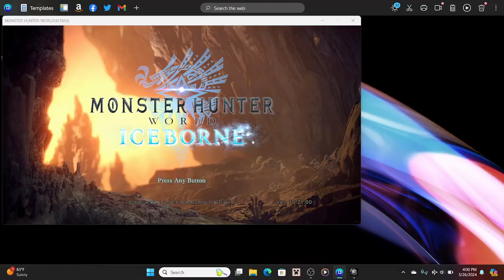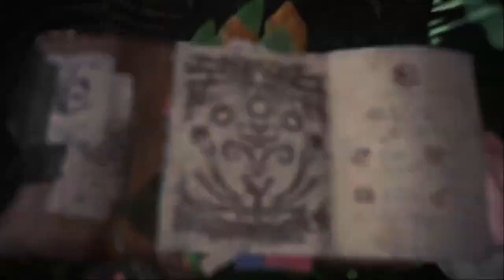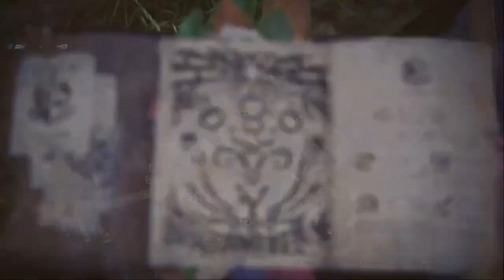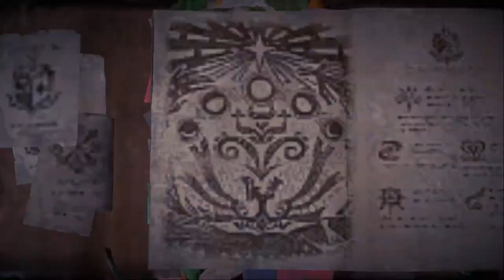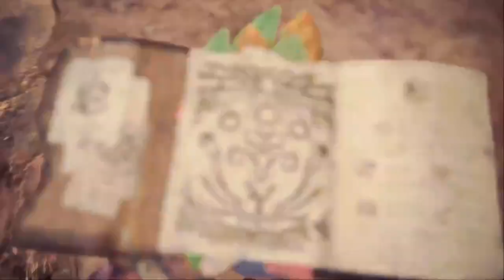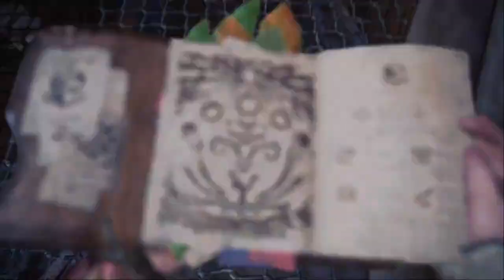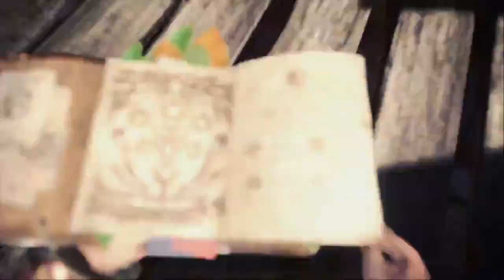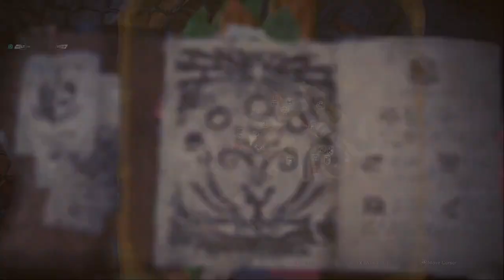MHWI ep 3: I fought Zorah Magdaros and caught a Cactuar!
does catching that Cactuar trigger something?